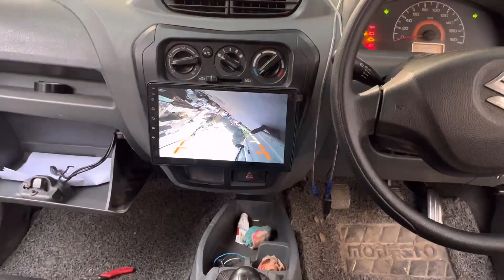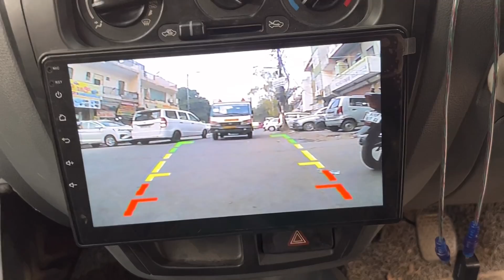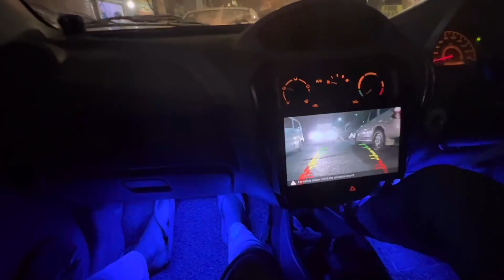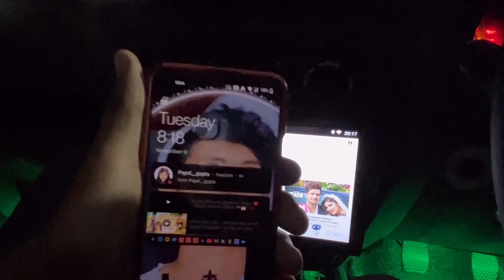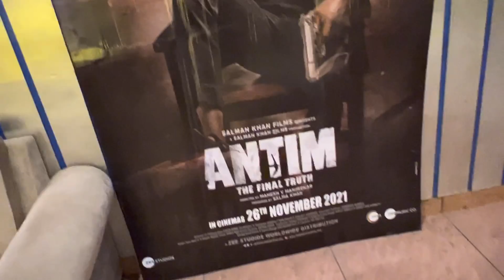Ye Konshi movie hai 😱